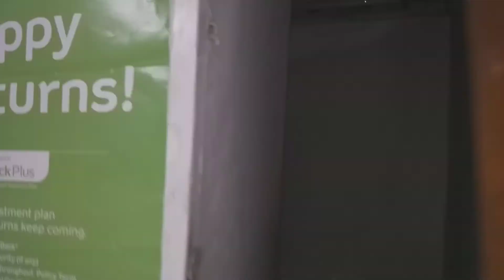For rent 200sq.ft. RG Complex Sector-5 Dwarka 1st floor @ 20,000.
200 sq.Ft. Commercial shop/ office space on 1st floor in rg complex, sector-5, aashirwad chowk main market, dwarka. Main road facing, excellent location.
Size of the space is 9*18 sq.Ft.. Marble flooring.
Suitable for any kind of shop/ office space/ mnc/ consulting etc.

Rent- Rs. 20,000 per month

Deepak Sahyogi
SAHYOGI PROPERTIES

Address:- Shop No. 211, 2nd floor, RG Complex, Plot no. 8, Sector-5, Aashirwad chowk main market, dwarka, New Delhi-110075